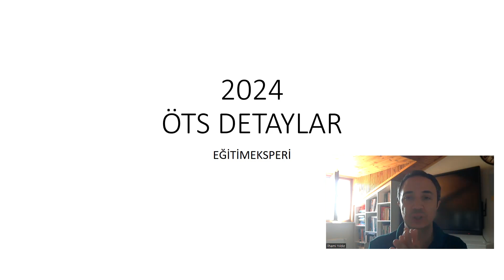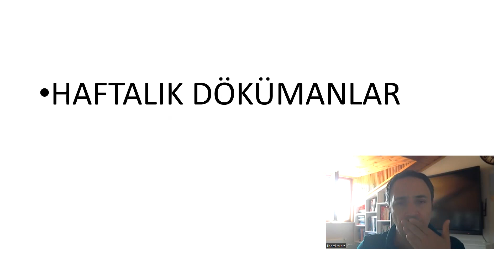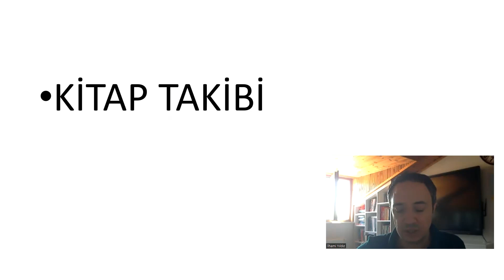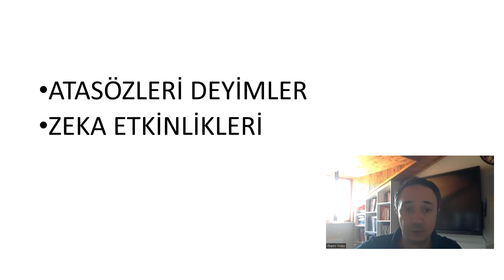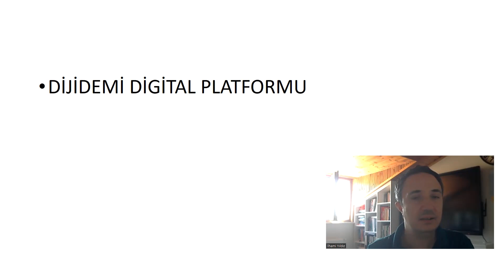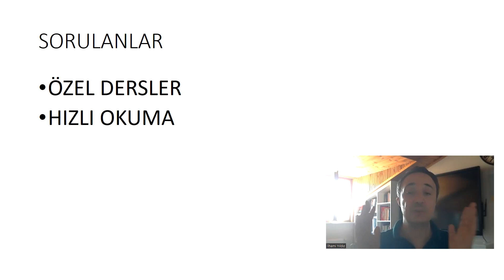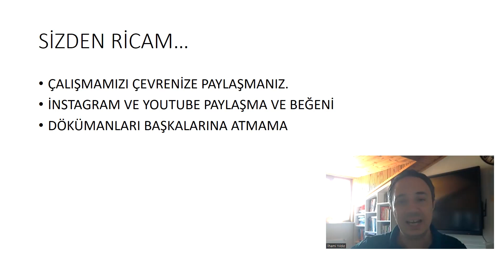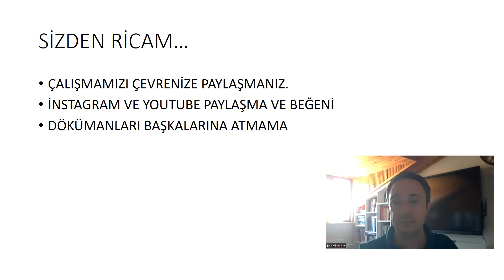2024 ÖTS YIL İÇİ BİLGİLENDİRME